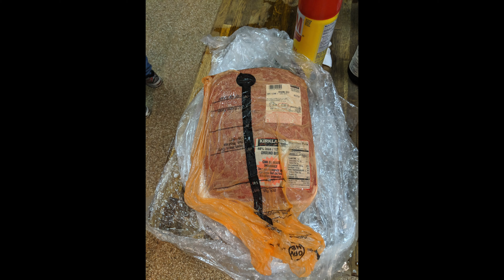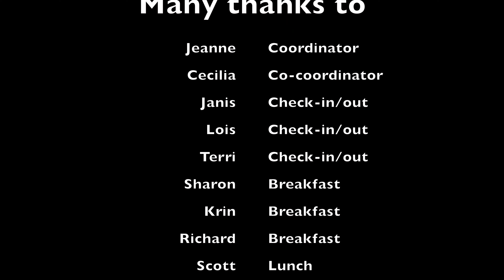Suwannee Sweetheart 2018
Three ride distances (25, 63, 100 miles) through beautiful North Central Florida organized by Jeanne and the Suwannee Bicycle Association. The predicted rain never came, and the weather was pretty much perfect for mid-February.